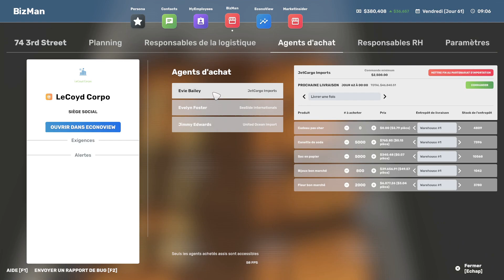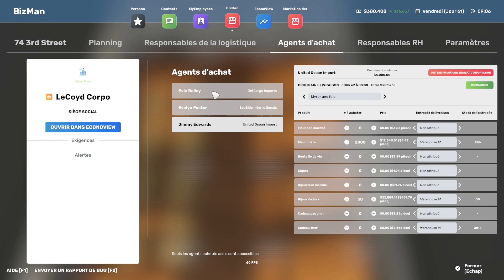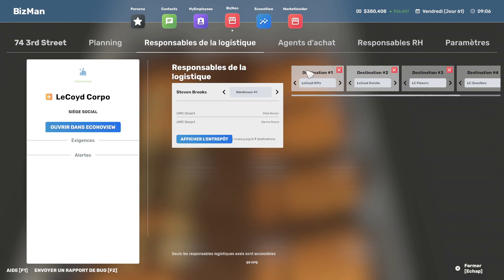Big Ambitions: Tout savoir sur le siège social en 5 minutes!